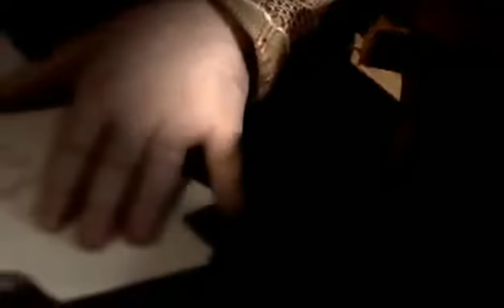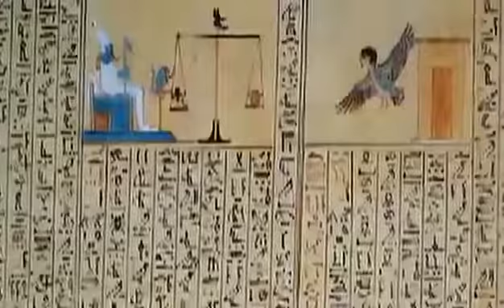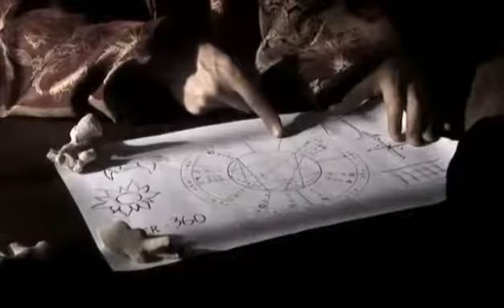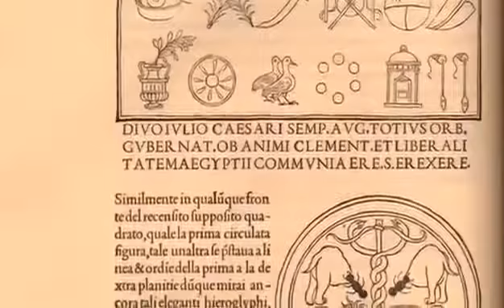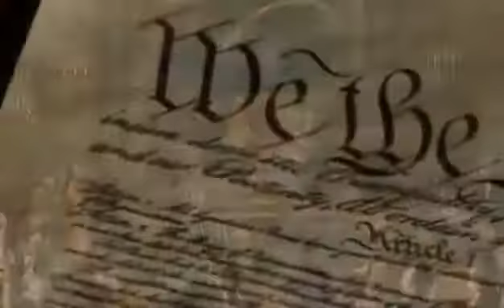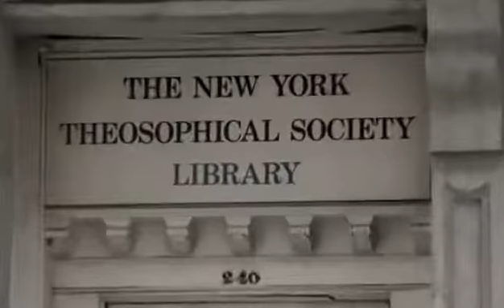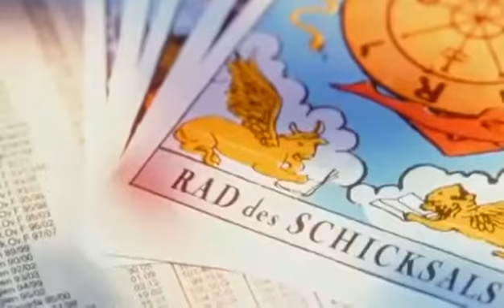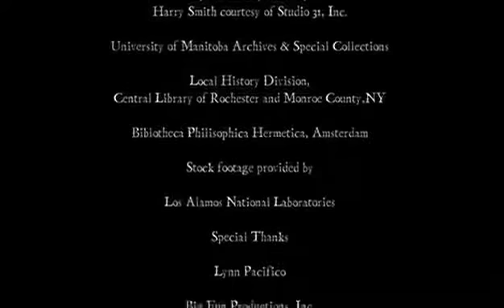MAGIC POWERS OF THE OCCULT | Secret Mystery Schools - Full History Documentary HD 2017